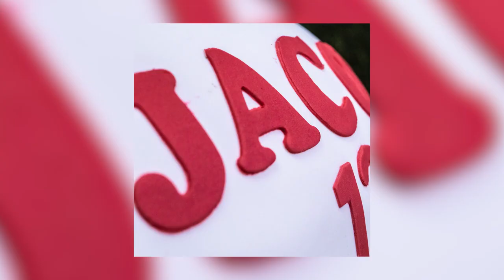Rugby Cake 🏉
This 3D Rugby ball cake was made to feed over 40 guests for Jacob's Birthday Party in South West London. 🏉

Order with Only Eggless and get the cake delivered to your doorstep.

⚠️ WARNING! It is against the law to copy or distribute videos and other elements contained in this channel without our consent (this does not apply to humorous videos! If the video is considered inappropriate/discriminatory, then the film will be reported).